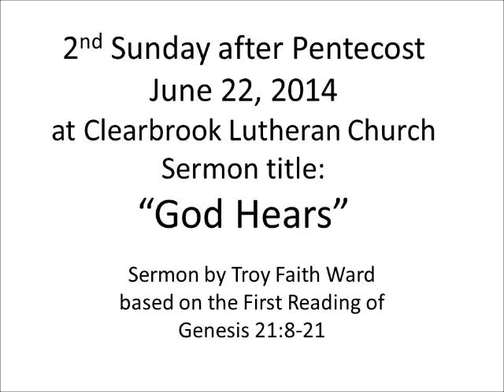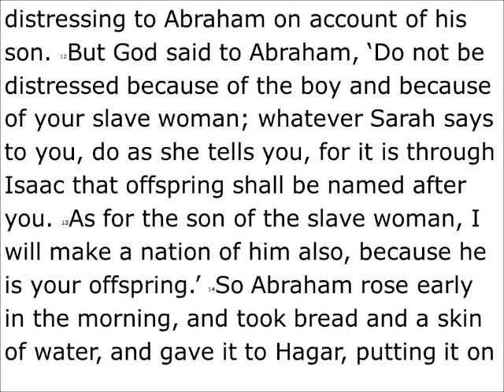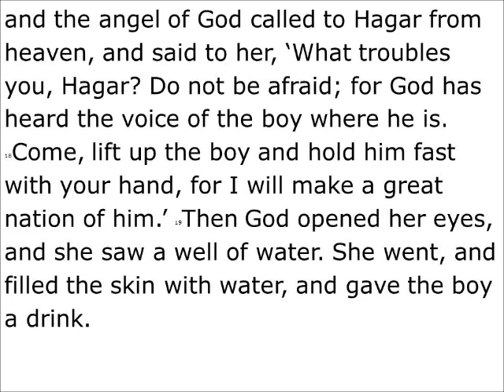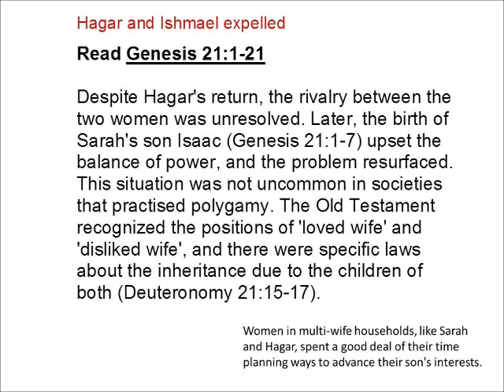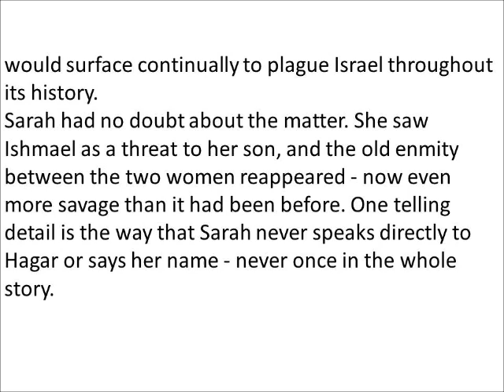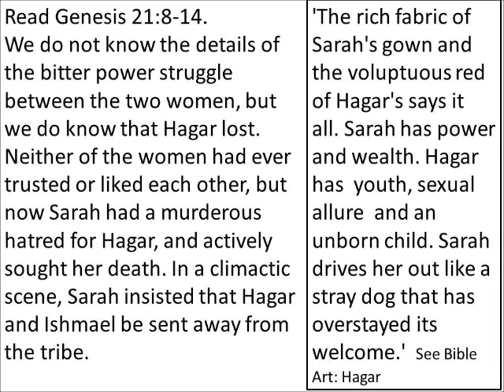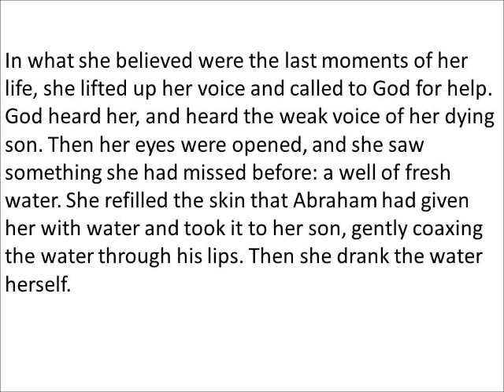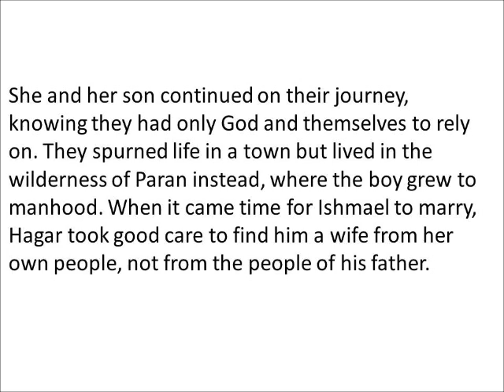6_ 22 JUN 2014 2nd Sunday after Pentecost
The sermon for the 2nd Sunday after Pentecost at Clearbrook Lutheran Church on June 22, 2014 titled "God Hears" base on the first reading of Genesis 21:8-21.